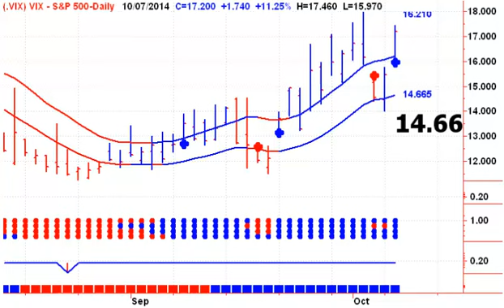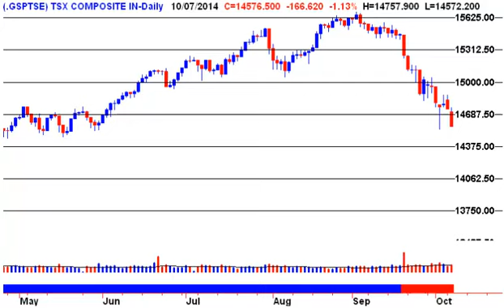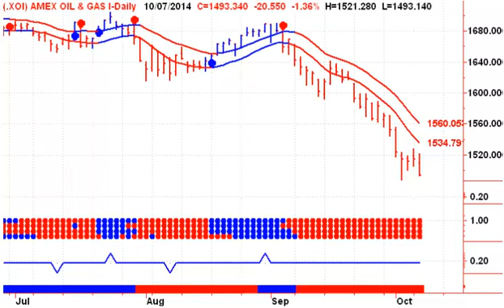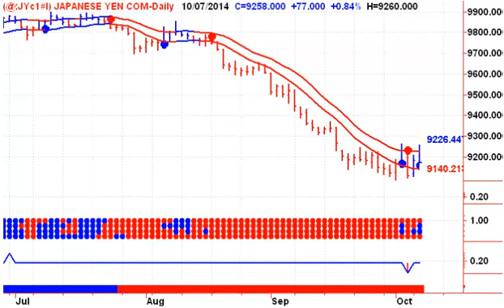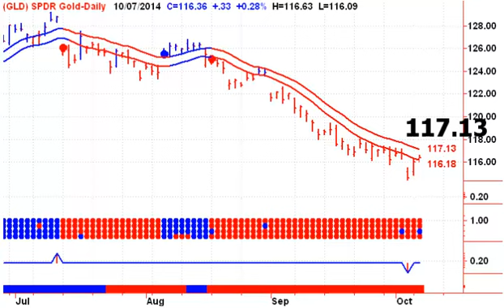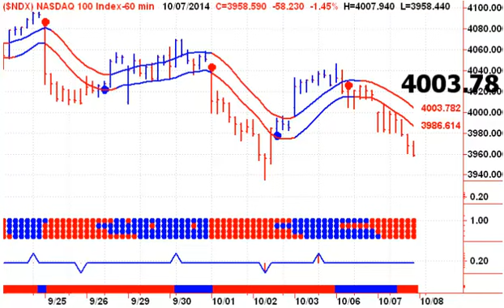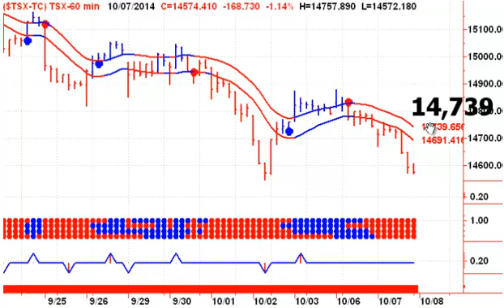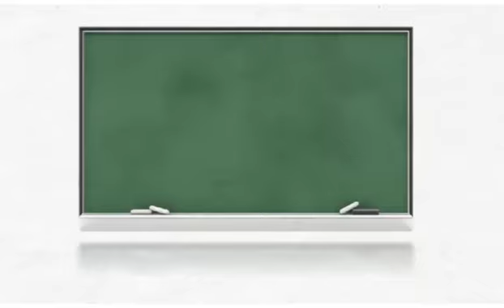Todays Stock Market Technical Analysis Newsletter. 20141008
Welcome to Stephen Whiteside's Free look at Today's Stock Market - Start your trading day off on the right foot, with Stephen Whiteside's Technical Analysis Video Newsletter. This free daily video newsletter focuses on the major Indexes and ETF’s, as well as the US Dollar, Crude Oil, Natural Gas, Precious Metals including Gold and Silver.